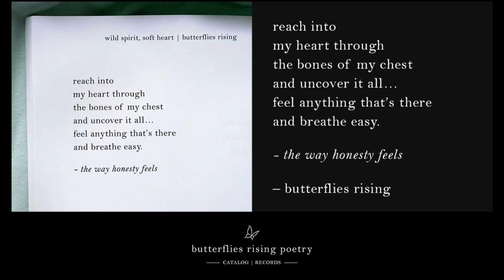reach into my heart through the bones of my chest - butterflies rising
reach into
my heart through
the bones of my chest
and uncover it all…
feel anything that’s there
and breathe easy.

– the way honesty feels

– butterflies rising